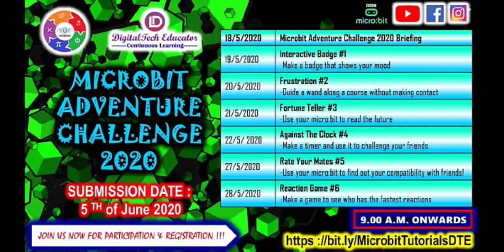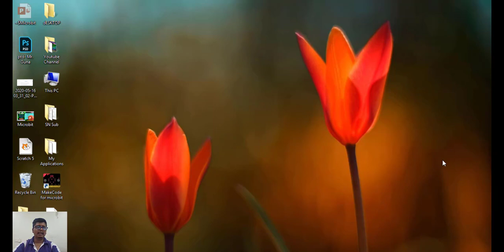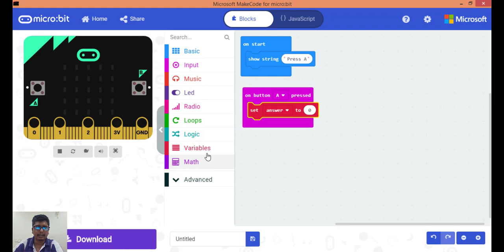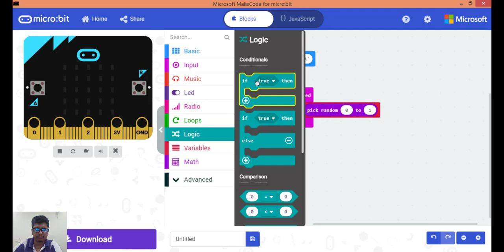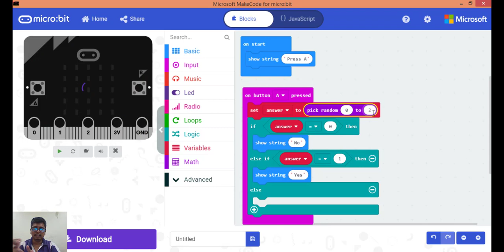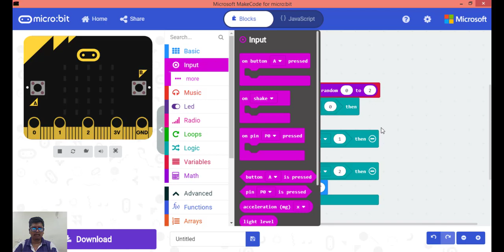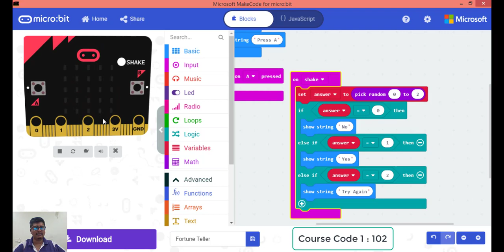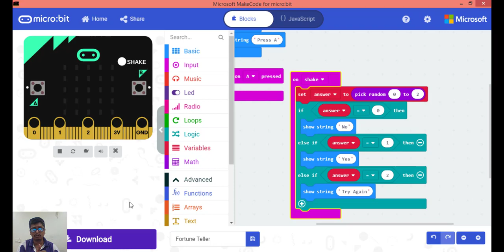Microbit 3: Fortune Teller (BM)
There will be a Micro Controller, BBC Micro:bit taught for Primary 5 students based on the Reformed KSSR Syllabus starting for 2021 in RBT Subject. We will provide sufficient information for all Teachers, Parents and Student regarding content for this micro controller.

The Micro Bit (also referred to as BBC Micro Bit, stylized as micro:bit) is an open source hardware ARM-based embedded system designed by the BBC for use in computer education in the UK. It was first announced on the launch of BBC's Make It Digital campaign on 12 March 2015 with the intent of delivering 1 million devices to pupils in the UK. The final device design and features were unveiled on 6 July 2015 whereas actual delivery of devices, after some delay, began in February 2016.